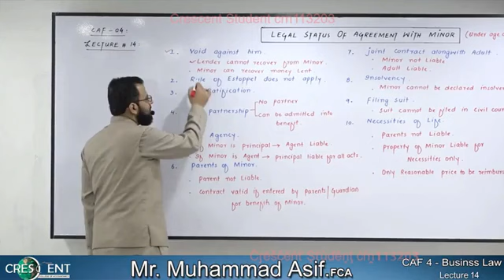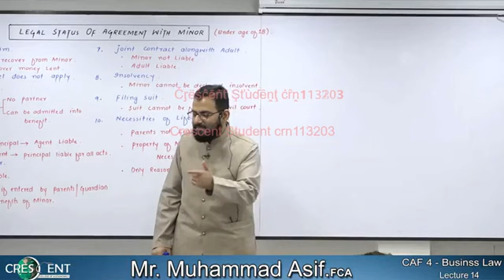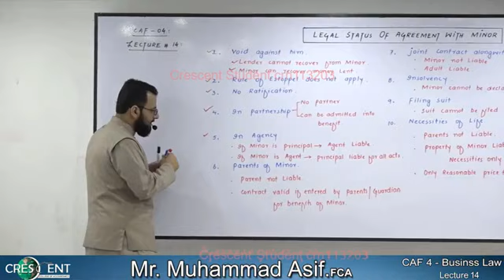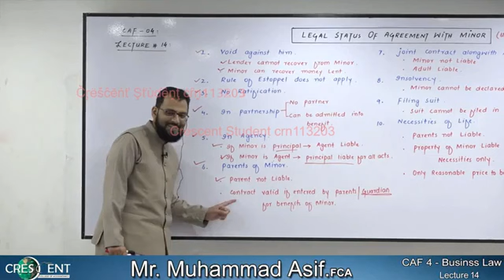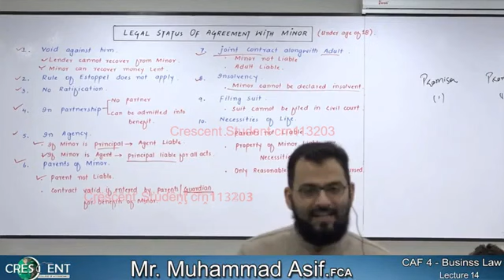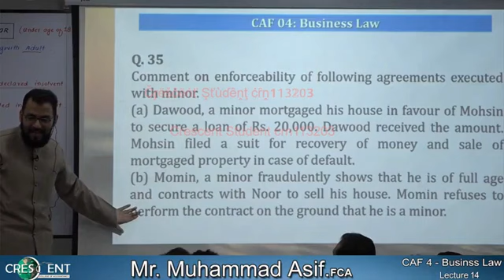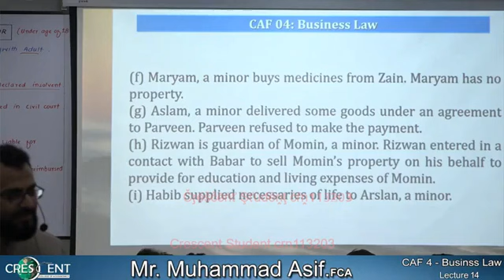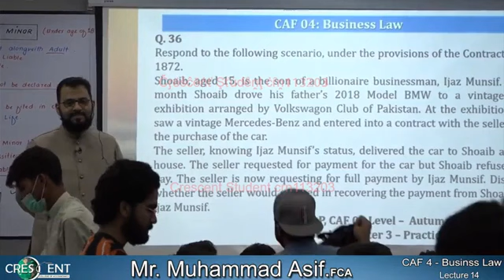CAF 04 Lec 14 Business Law by Sir Asif Aut 22